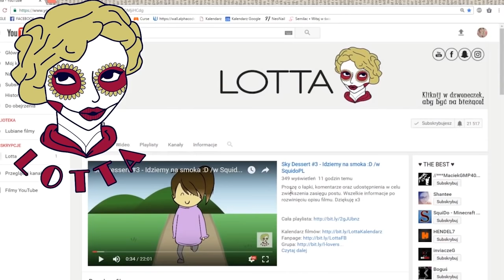Pędzimy bimber ｡◕‿◕｡ | Survival w przestworzach #14 sezon 2 | Minecraft PL